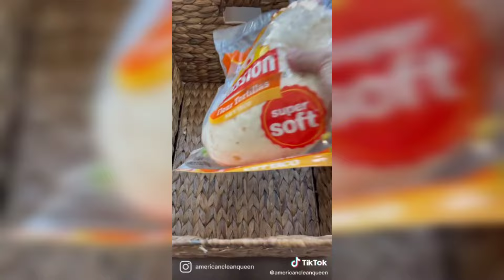Organized Home 🏡 Satisfying Cleaning 🧹 Restocking 🧂 Tiktok Compilation ✨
Note: See watermark to identify copyright.